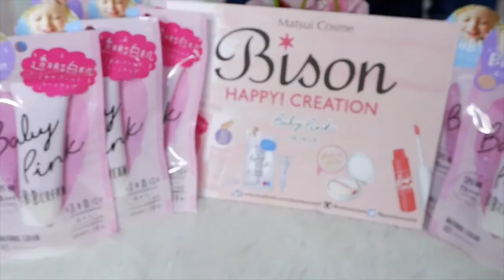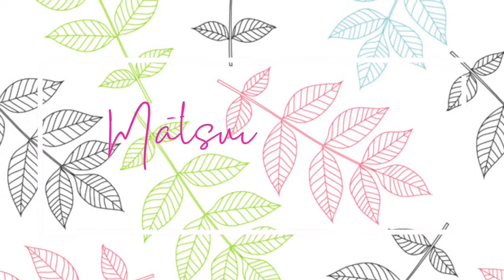Bison BB Cream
All in one BB cream
(Emulsion, essence, cream, sunscreen, makeup base, foundation, concealer, face powder)
SPF44,PA+++
UV absorber free

Bison Baby Pink | Makeup Foundation | SPF44 PA++

In Baby class transparent texture skin! Uneven-pore-less! Light diffusing powder & uneven correction Powder. Pure clarity!
Skin familiar good color to suit the Japanese women. Unevenness extending without corrected dullness.

In full clarity skin. It is difficult to collapse long time! Sebum absorption powder formulations to prevent makeup collapse. Each time you use, to shine like a baby skin moisturizing effect.

Exclusively Distributed by Matsui Cosme